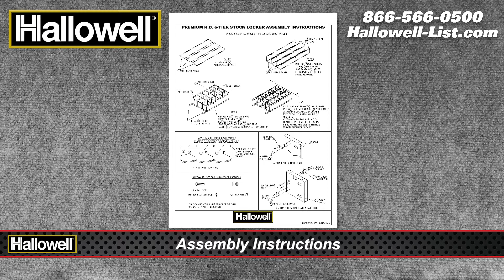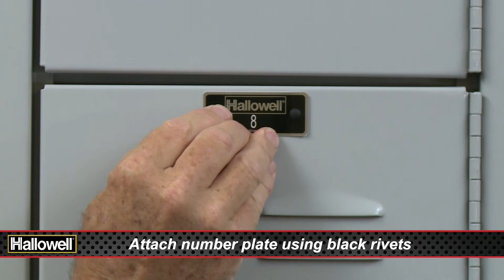Hallowell KD Locker 6 Tier 3 Wide Assembly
Hallowell Box lockers feature a louvered 18-gauge steel door for continuous airflow
A strong full-length door hinge and a Single-point projecting friction catch door pull with hasp